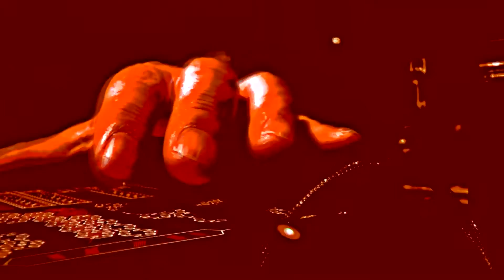Marcelo Paganini plays Hyve Touch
Marcelo Paganini plays the Hyve Touch for the first time at Exposition Musique Electronique at Fondation EDF in Paris - France September the 27th 2016

Either that or Marcelo Paganini send a message to UFO's to help save Earth from self-destruction